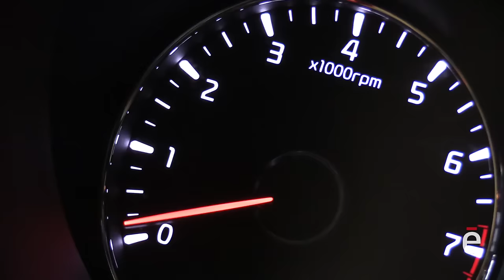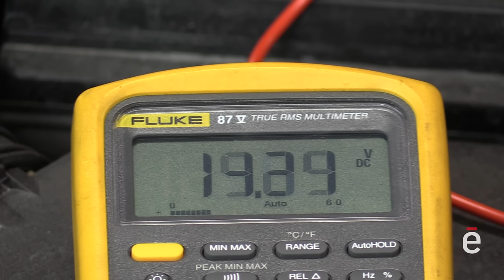Comment tester la batterie d’une auto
Pour tester la batterie, ouvrez le capot et repérez votre batterie. Elle se trouve habituellement sous le capot près du moteur. Mais elle peut aussi se trouver dans le coffre. Si vous n’arrivez pas à la localiser, consultez le manuel du propriétaire.

Retirez les objets métalliques que vous avez autour des mains (bagues, bracelet etc.)

Sur la batterie, repérez la borne positive (rouge) et la borne négative (noire).

Allumez le multimètre et placez-le sur la fonction Voltmètre courant continu/ 20V.

Posez le câble rouge que la borne positive de la batterie, puis le câble noir sur la borne négative.

Observez la valeur affichée à l’écran. Si elle affiche entre 12,3 et 12,6 V votre batterie est correctement chargée. Si elle de 12,1 V ou moins votre batterie est déchargée.

Il faut maintenant vérifier le circuit de charge. Démarrez votre moteur pour savoir si votre batterie se recharge convenablement. En fonction des autos, le test doit se faire au ralenti ou en accélérant légèrement le régime moteur. Voyez le manuel du propriétaire pour le savoir.

Cette fois-ci, le multimètre doit afficher une tension comprise entre 13 V et 15 V.

Si la valeur est trop basse, c’est que le circuit de recharge ne fonctionne pas correctement. Si on continue à rouler ainsi, la batterie va se décharger jusqu’à être complètement déchargée.

Si la valeur est trop haute, c’est que le régulateur de tension ne fonctionne plus, ce qui pourrait causer une surtension du circuit électrique de l’auto.

Dans les deux cas, il faut vous rendre rapidement chez un professionnel pour régler le problème.